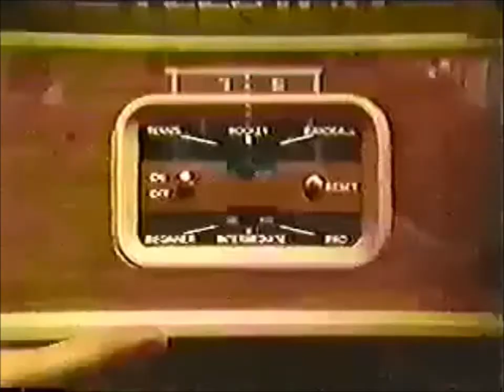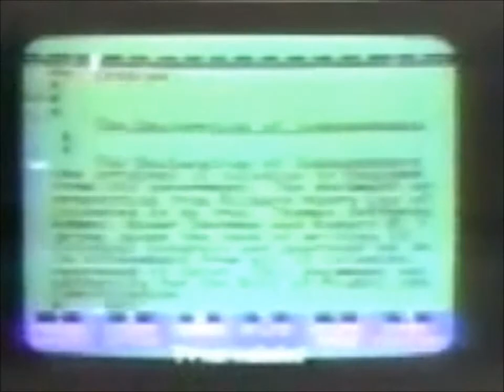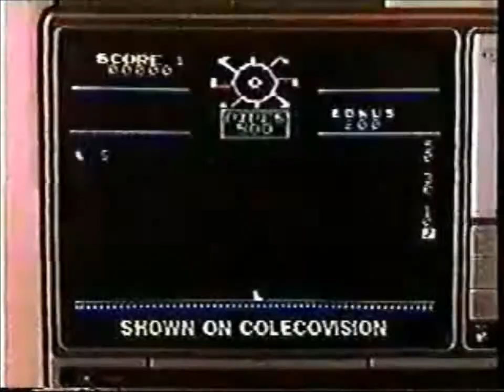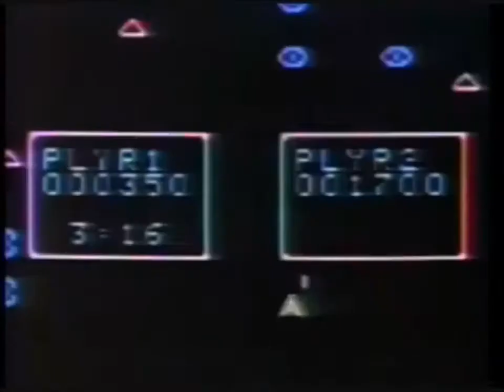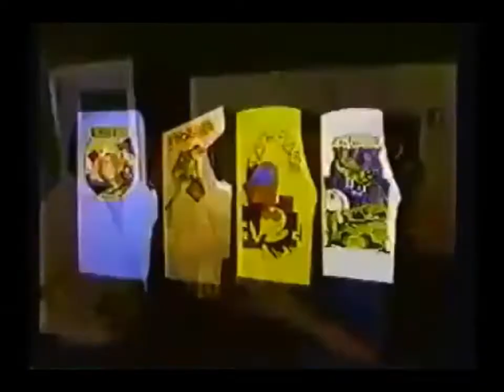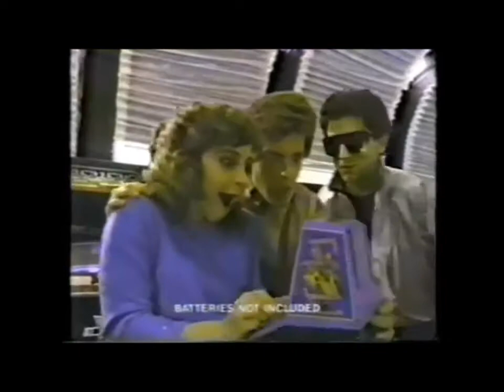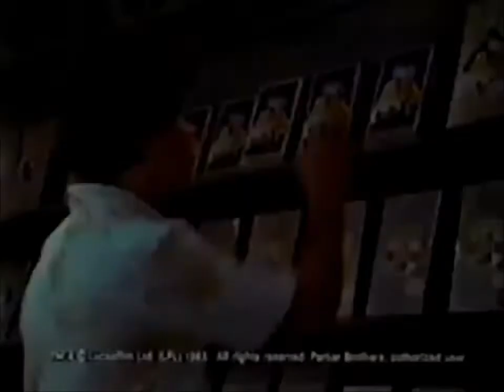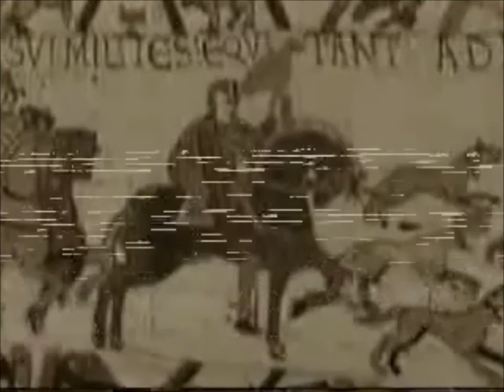Coleco Commercial Collection - Retro N8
Video game commercials for the Colecovision, Coleco Mini-Arcade and othe 'fine' coleco products.